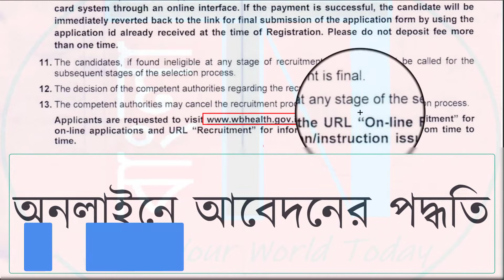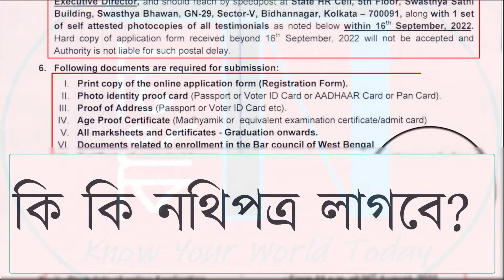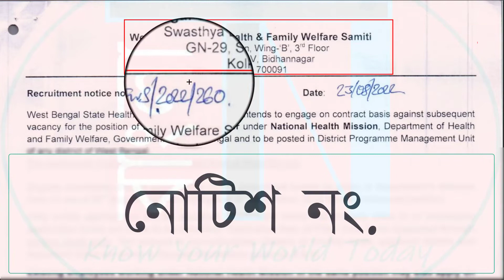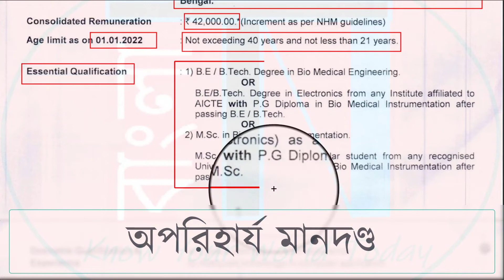WB Health and Family Welfare Samiti Releases New Vacancy Details for 2022 |বিস্তারিত দেখুন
This video is about two new recruitment notification released from WEST_BENGAL STATE HEALTH AND FAMILY WELFARE SAMITI . Check all details before apply ONLINE for these JOBS